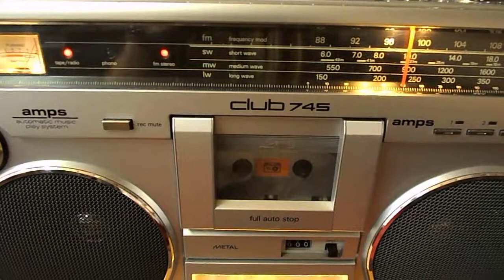Siemens_Clab745 , aka Sanyo m9978f custom laithing FM Radio Test